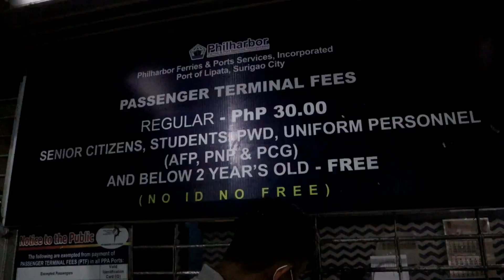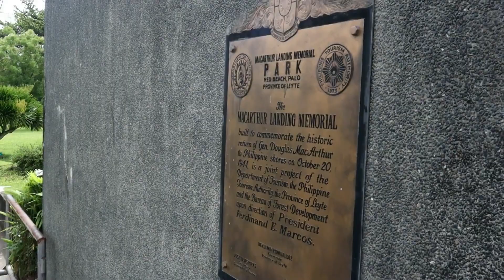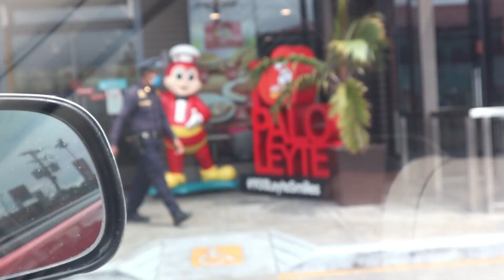EXPLORING THE PHILIPPINES EP 1 | Torpedo Boat Ride Ulot River Samar Eastern Visayas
Sa mga episodes na ito, First Time natin sa Visayas guys! Sama kayo sa landtrip of a lifetime kung saan nag travel tayo from mindanao to visayas to luzon and back without the plane ride. The most epic adventure of a lifetime ito!

"What Do You Want To Become And What Price Are You Willing To Pay To Get There?"